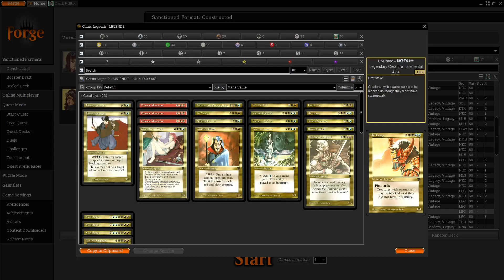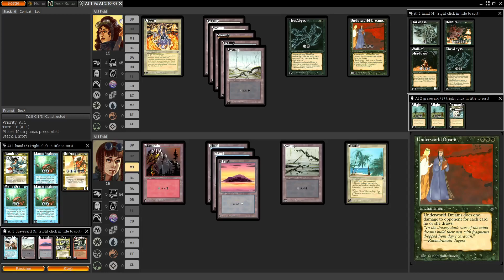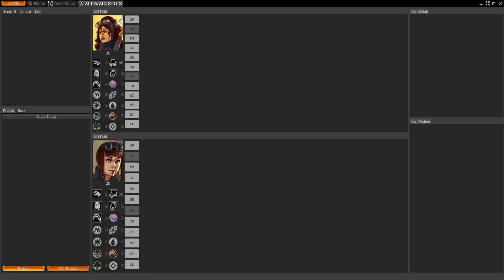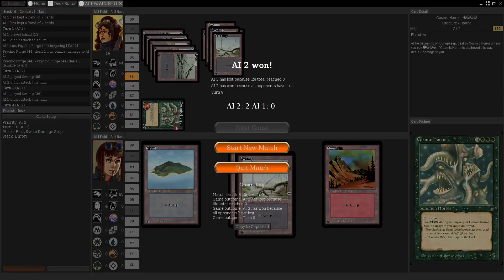Progressional AI Constructed Series - Legends - Grixis Legends vs Black Control (Round 1)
Welcome to the Progressional AI vs AI Constructed Series where we have tournaments with decks made from one set at a time as we go on a Journey through Magic's History!

It is a little empty right now, but the more people stay the more it grows!

If you prefer Limited, there is an amazing community on Discord that plays drafts for FREE on XMage through Magic's history in Chronological Order throughout the Year, it is very well organized and home to the kindest magic players you'll ever meet! Please join if you are a fan of all things Limited! XMage Draft Historical Society